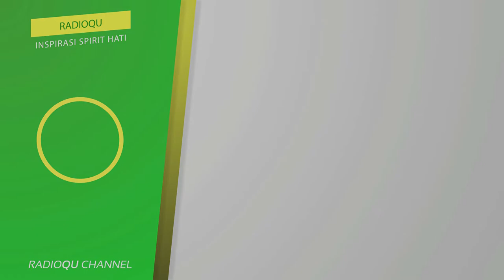#312 Taubat dari pinjam bank konvensional | Buya Yahya Menjawab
Taubat dari pinjam bank konvensional | Buya Yahya Menjawab